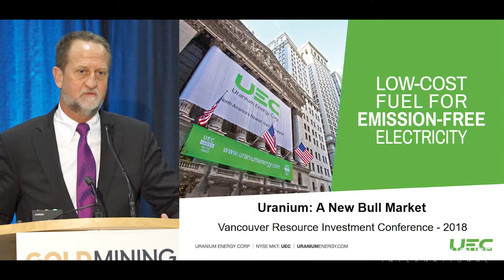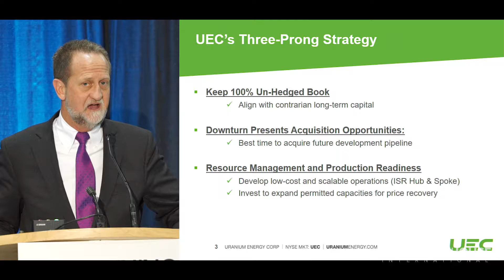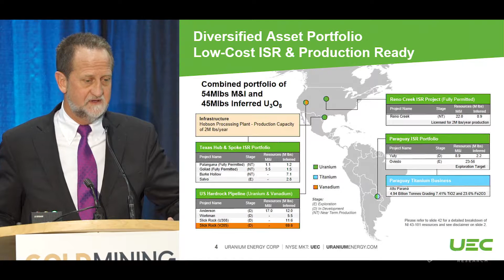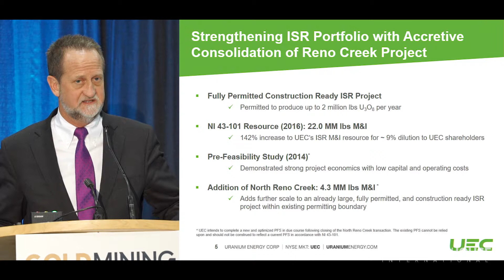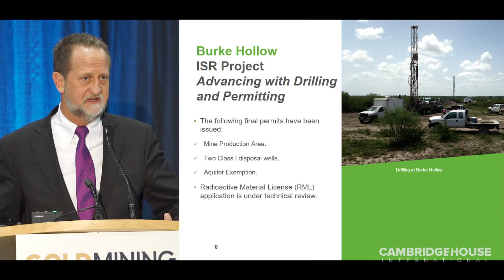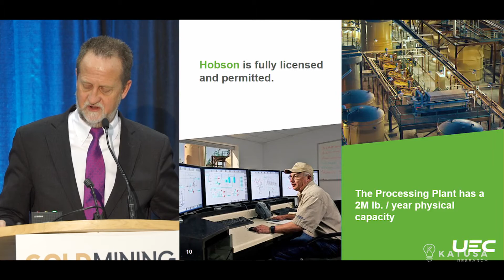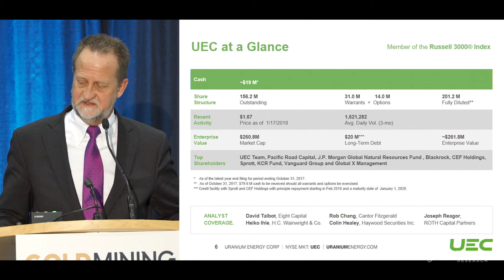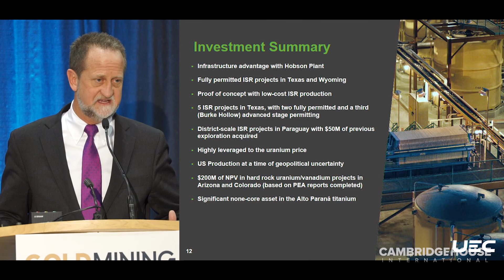Low-Cost Fuel For Emission-Free Electricity - Uranium Energy Corp.